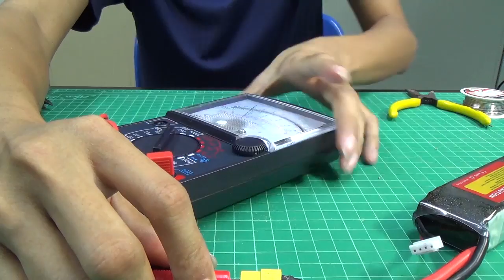Change Battery Head Connector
Change Battery Head Connector วิธีเปลียนหัว Battery Drone

#‎drone #‎โดรน #‎droneracing #‎fpvdrone #‎droneacademy #‎droneacademythailand #‎aerialphoto #‎aerialphotography #‎ราคาโดรน #‎droneราคา #‎ถ่ายภาพทางอากาศ #‎dronenews #‎stemdrone #‎dronestem #‎droneeducation